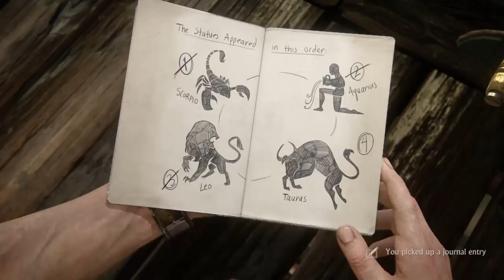Uncharted 4: A Thief’s End™